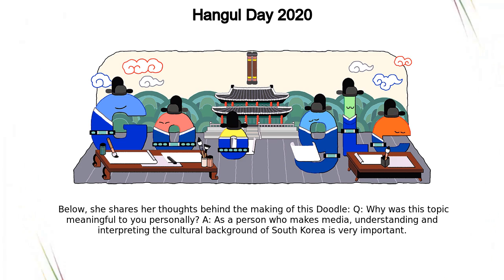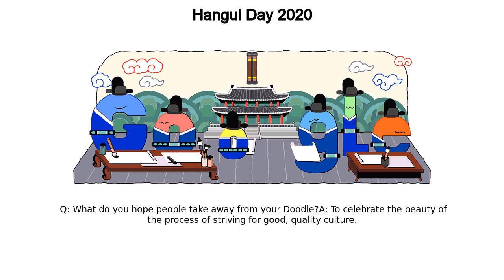Hangul Day | Hangul Day 2020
Google Doodle :
Hangul Day 2020

Hangul Day

Hangul Day 2020

hangul-day-2020

Hangul Day

Hangul Day 2020

Today’s Doodle, illustrated by South Korea-based artist Jisu Choi, commemorates Korea’s Hangul Day (한글날)  One of the world’s only official holidays dedicated to a writing system, Hangul Day celebrates the invention of Korea’s alphabet known as Hangul  The Hangul alphabet was first unveiled in 1446 by the Choson dynasty’s King Sejong  More than 500 years later, it is still considered a remarkable achievement, even by modern linguistic standards  The 24-letter alphabet remains the only writing system in the world that separates sentences into words, syllables, individual sounds, and elements of articulation like exhalation or voicing  Below, she shares her thoughts behind the making of this Doodle: Q: Why was this topic meaningful to you personally? A: As a person who makes media, understanding and interpreting the cultural background of South Korea is very important  The elements that make up the foundation of our culture vary widely  The writing system is a very important element of culture, so it was a pleasure to commemorate this historic and culturally precious heritage  Q: What were your first thoughts when you were approached about the project?A: I wanted to make a joyful image  I like to tell stories humorously  I also wanted to include the fact that the writing system was made through the efforts of several people with specific goals  Q: Did you draw inspiration from anything in particular for this Doodle?A: I thought of a lot of the scholars  Of course, Hangul was created due to King Sejong's leadership  However, I wanted to give credit to all those who helped develop the system  Q: What do you hope people take away from your Doodle?A: To celebrate the beauty of the process of striving for good, quality culture Like, Share and Subscribe to Doodle Catalog